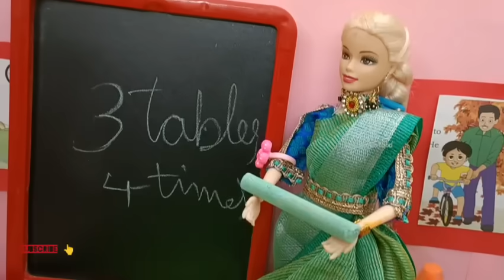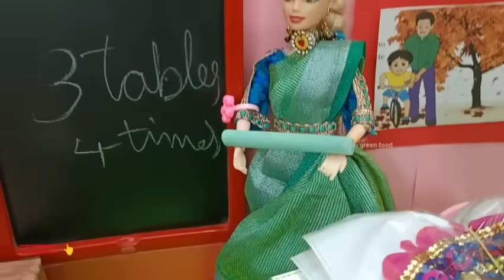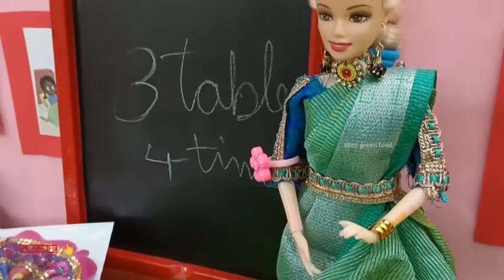Barbie childern s day celebration | malar school Program | mini green food|Kavita vinitha kalai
மகிழ்ச்சியான நேரம் பகுதி 755Barbie childern s day celebration | mini green food| malar school |